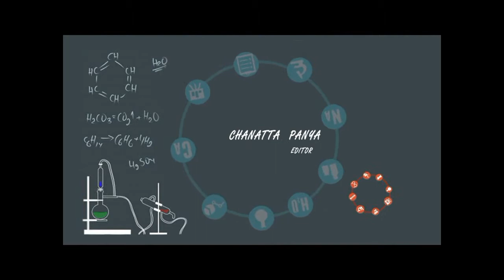D.I.Y ไอเดียห่อของขวัญสุดเก๋ By Try it EP.49